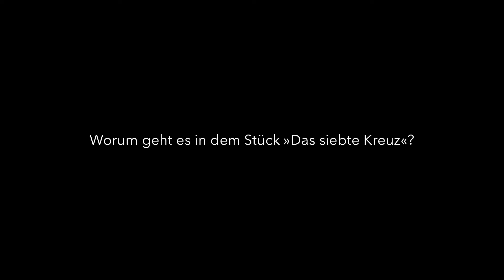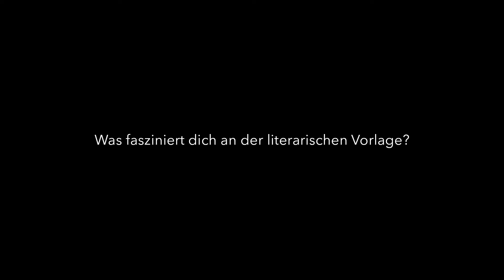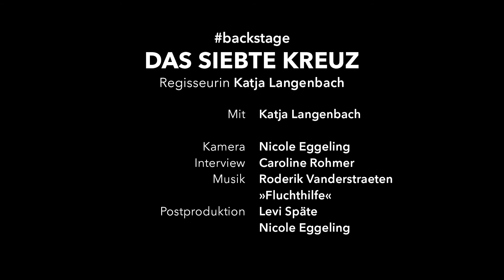»Das siebte Kreuz« - Regisseurin Katja Langenbach gibt einen Einblick in die Inszenierung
Regisseurin Katja Langenbach gibt einen Einblick in die Inszenierung am Theater Magdeburg

DAS SIEBTE KREUZ
ANNA SEGHERS

Nach dem gleichnamigen Roman
Für die Bühne bearbeitet von Katja Langenbach

Mit: Katja Langenbach
Kamera: Nicole Eggeling
Interview:
Postproduktion: Nicole Eggeling

Spielzeit 2021/2022
Theater Magdeburg